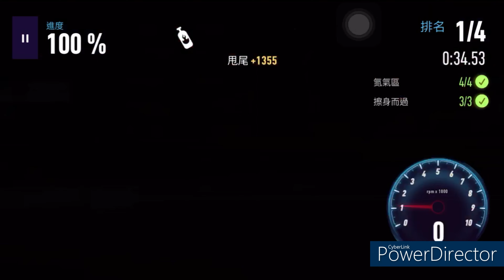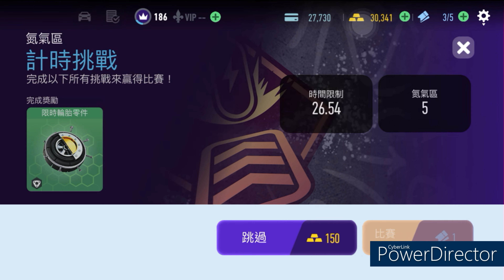Ferrari enzo | Proving Grounds | Need For Speed: No Limits | Day 7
0:00 start
00:24 Event 1
01:29 Event 2
03:08 Event 3
04:19 Event 4
05:45 Event 5
07:09 Event 6
08:32 Event 7
10:04 1st Upgrade
10:34 Event 8
11:38 Event 9
13:06 Event 10
14:26 Event 11
15:49 Event 12
17:10 Event 13
18:23 Event 14
19:52 Event 15
20:58 2nd Upgrade
21:11 Event 16